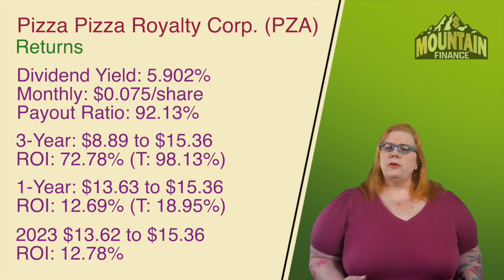Pizza Pizza; A Slice of Profit!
Pizza Pizza is one of the more iconic fast food pizza options in Canada. In this video we will look into their fundamentals and see if Pizza Pizza is a good investment for your dollar!

CONNECT

SUPPORT

BOOKS